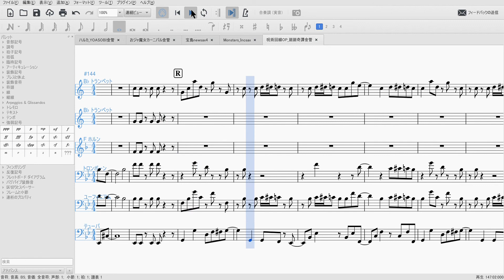金管アンサンブル「廻廻奇譚/Eve」 呪術廻戦 楽譜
多重録音や、サックス四重奏をメインに上げていきます。
また、演奏動画以外に自分で編曲した曲などもあげていくので
楽譜データの配布などは行っておりません。